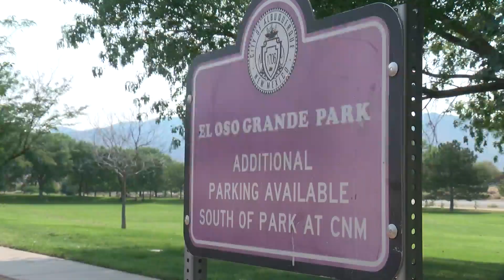NE Heights park gets major upgrades